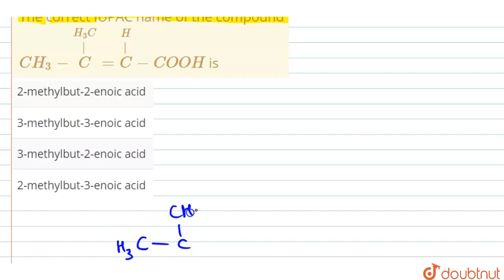The correct IUPAC name of the compoundCH_(3)-overset(H_(3)C)overset(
The correct IUPAC name of the compoundCH_(3)-overset(H_(3)C)overset(|)C= overset(H)overset(|)C-COOH is
Class: 9
Subject: CHEMISTRY
Chapter: CARBON AND ITS COMPOUNDS
Board:FOUNDATION

👉 Have Any Query? Ask Us.